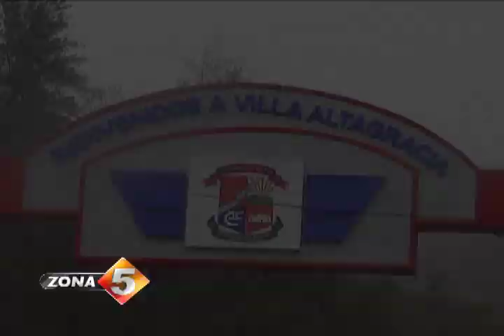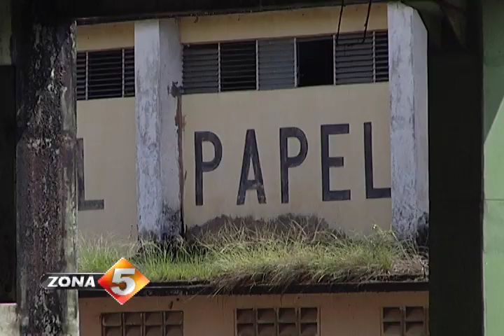Río Haina, Peligro Letal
Además de la contaminación a la que es sometido, permanentemente, el río Haina, la ausencia de un muro de contención ya ha provocado que las aguas de este afluente causen grandes estragos en municipios como Villa Altagracia. Las lluvias de los últimos días que, de acuerdo a pronósticos, aún no terminan, y todo lo sufrido en este poblado a consecuencia de las crecidas de este río, desvela a los villaltagracianos, quienes, bajo los torrenciales aguaceros le contaron todas sus calamidades a Ramy Portorreal. Véalo en nuestra Zona Especial.